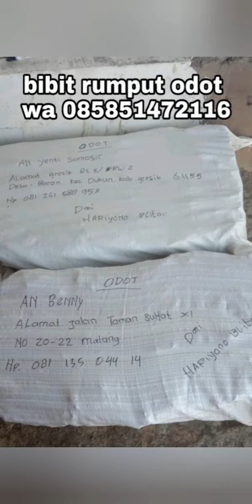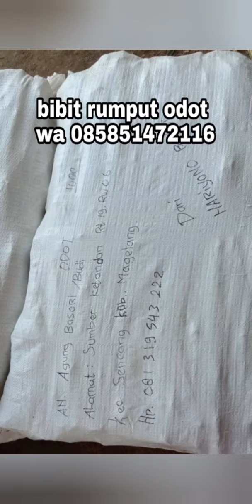Harga bibit rumput odot Kajen Januari Tahun 2025, Penjual bibit rumput odot Kajen WA 085851472116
INFORMASI HARGA JUAL BIBIT RUMPUT ODOT PERBATANG AREA KAJEN

-HARGA JUAL BIBIT RUMPUT ODOT KAJEN RP. 450,- PERBATANG GRATIS ONGKIR

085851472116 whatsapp